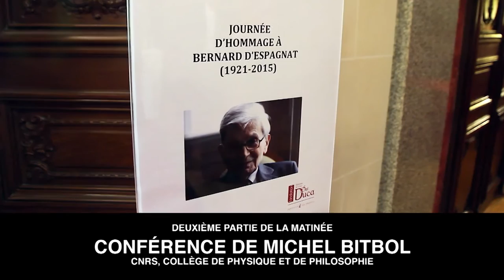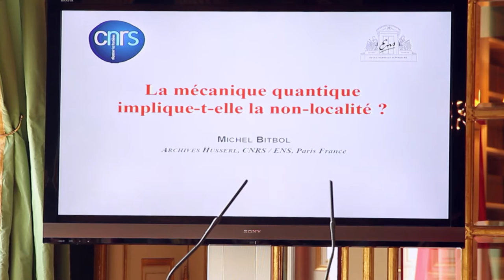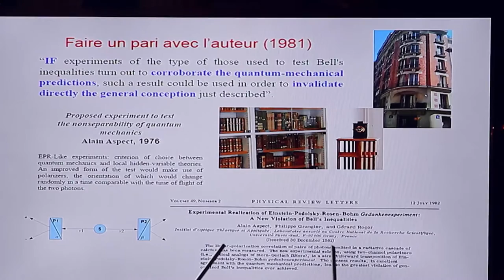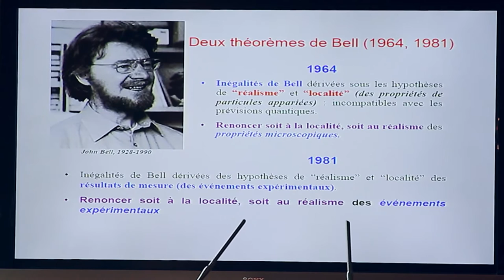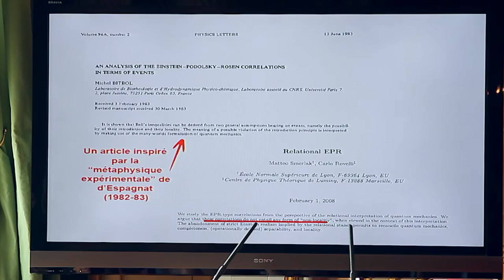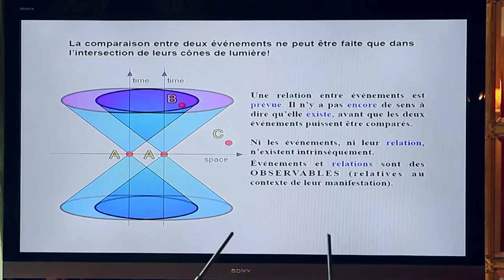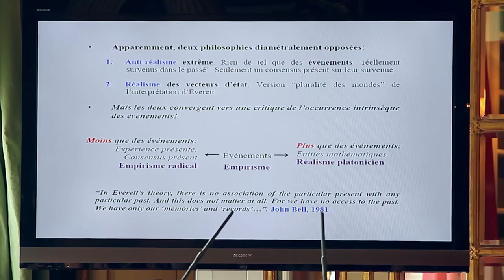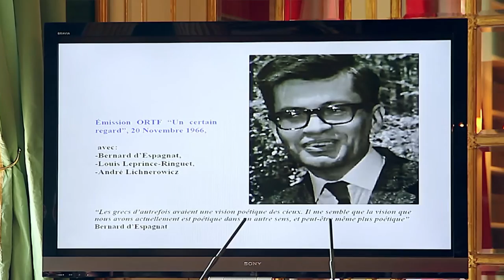Conférence de Michel Bitbol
Journée du 15 juin 2016 en l'honneur de Bernard d'Espagnat